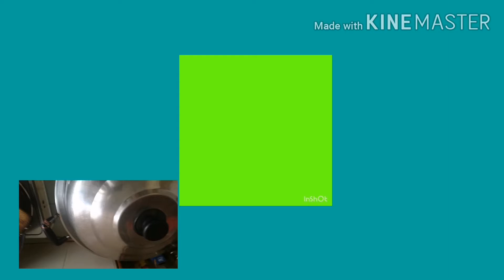ULO NG ISDA LUTO SA TOMYAM SAUCE